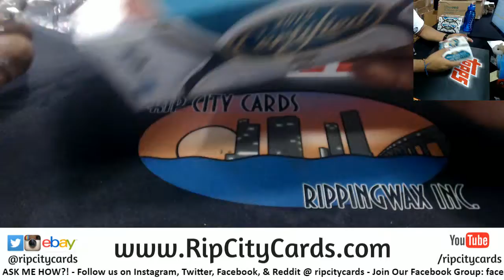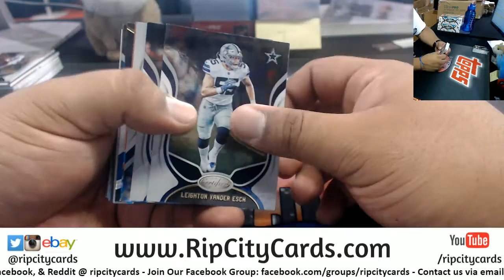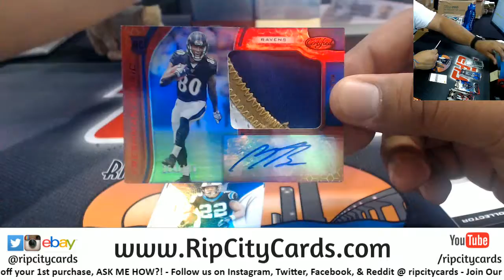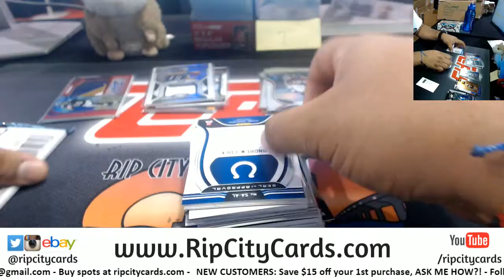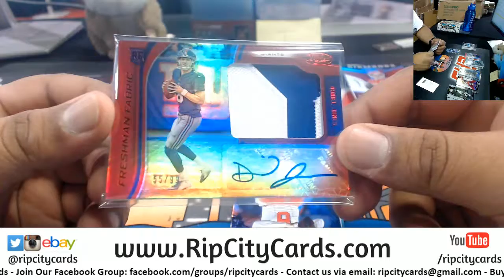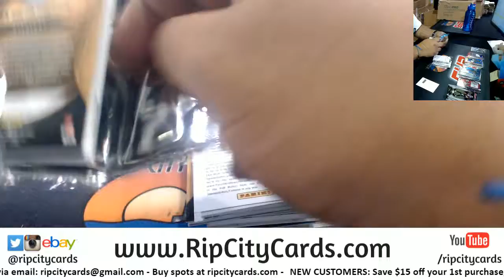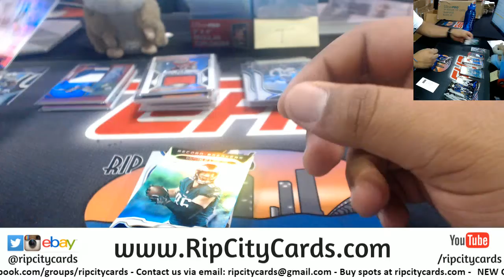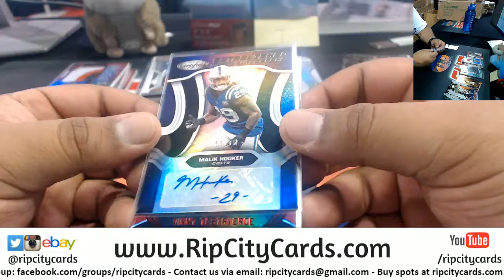2019 Certified Football 3 Box #3 EBAY